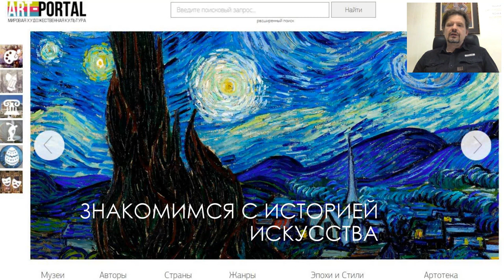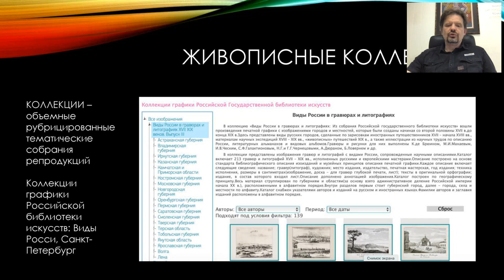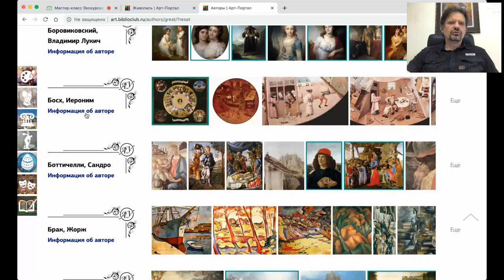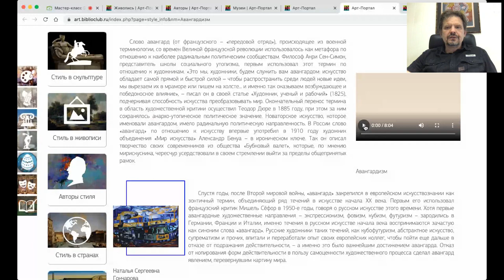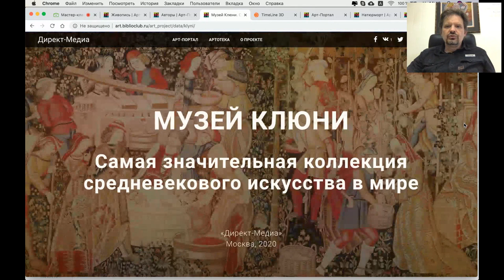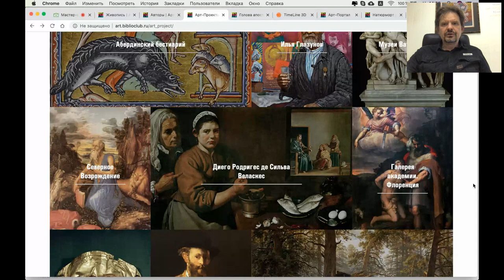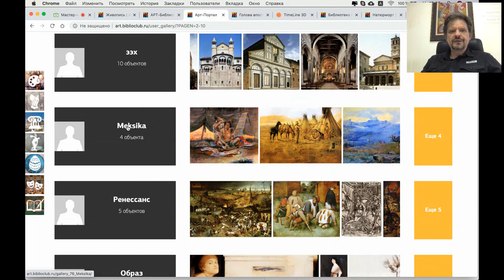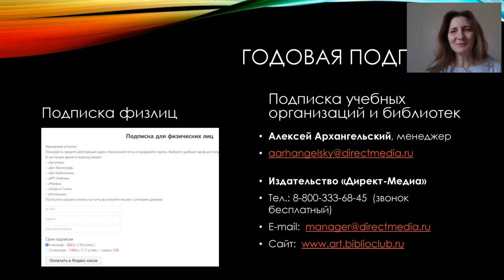Мастер-класс "Экскурсия по порталу тайны и возможности Арт-портала "Мировая художественная культура"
Мастер-класс "Экскурсия по порталу тайны и возможности Арт-портала "Мировая художественная культура" прошел 25 июня 2020 г.
Ведущий - Константин Костюк.